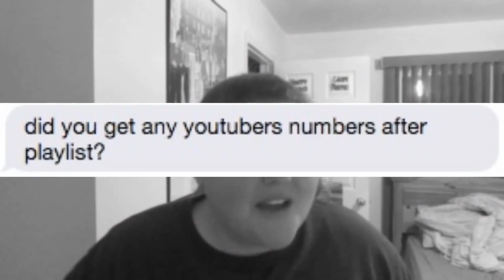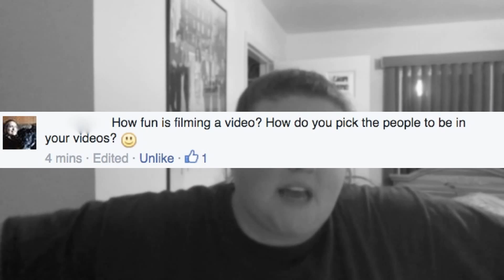DATING BAYANI?!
In this episode of AskJuli, you guys learn more about me from the questions you ask, including if I'm dating Bayani (Jordan)! Find out what I said in the video and let me know below if you want another episode of AskJuli!

Snapchat username: realnapolitano
Keek username: juli_napolitano
(it is not my personal facebook, I now have my own page for subscribers!